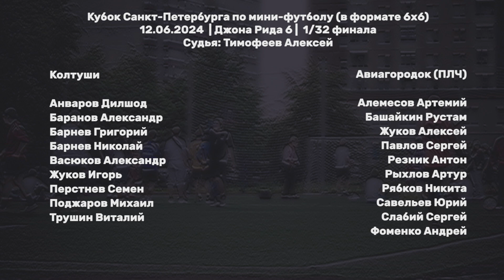Колтуши - Авиагородок 1:1 (пен. 4:3) (Техн. 0:5)